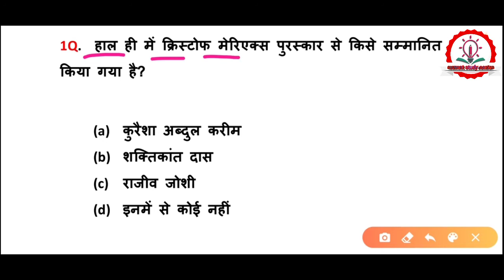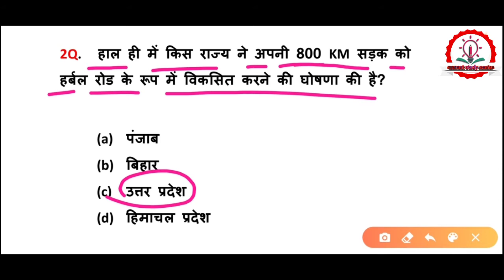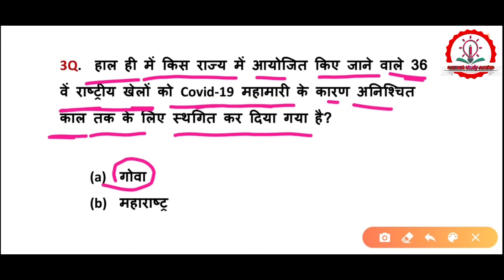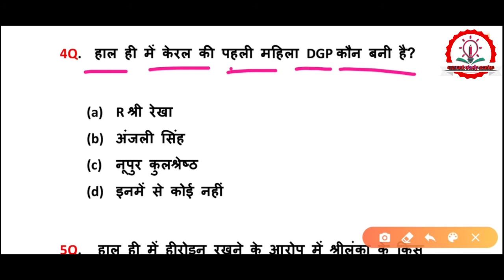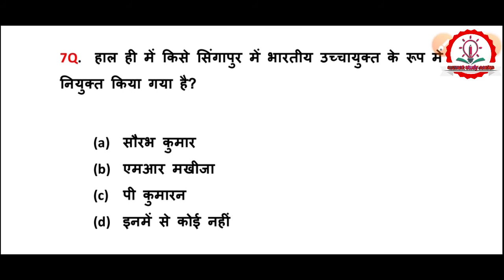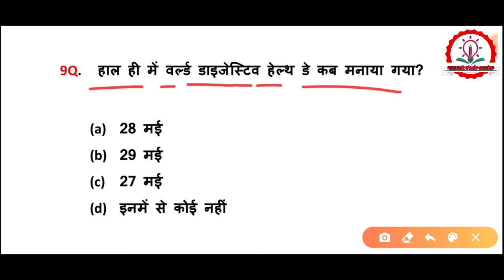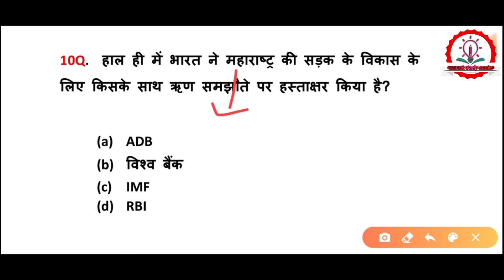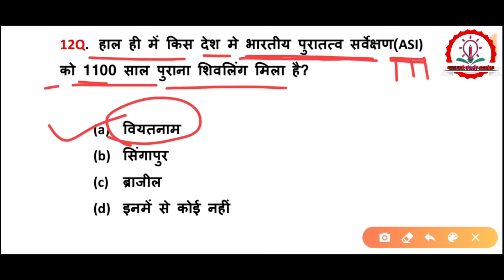30 may 2020 current Affairs/SSC/UPP/DELHI POLICE/DRDO/NTPC/GROUP D/OTHERS /CURRENT AFFAIRS/CLASS-08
Example- Air force/ SSC/DELHI POLICE/Rajasthan/ DRDO/UPP/Railway/NTPC/GROUP D/ MTS/ OTHERS EXAMS/ Daily current Affairs in Hindi/30 may 2020 current Affairs/ CLASS- 08